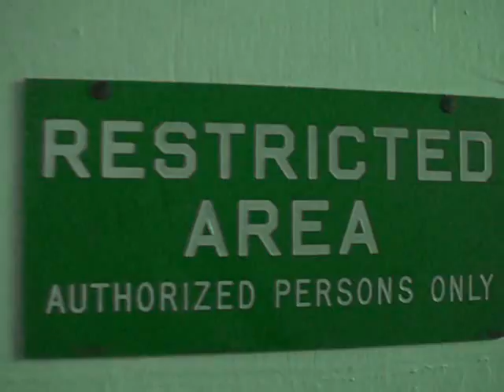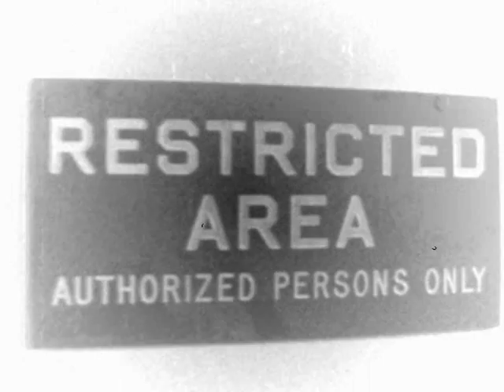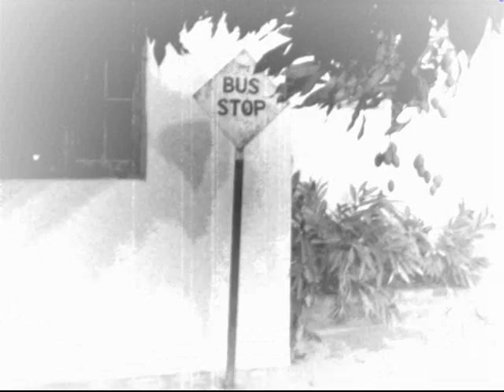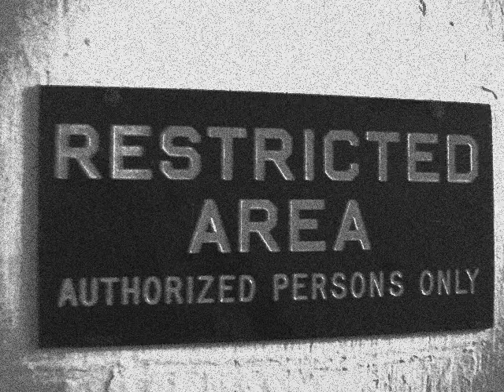DALLA SIGN - MAKE MONEY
CHECK OUT DALLA SIGN